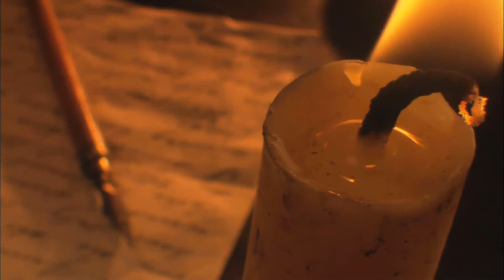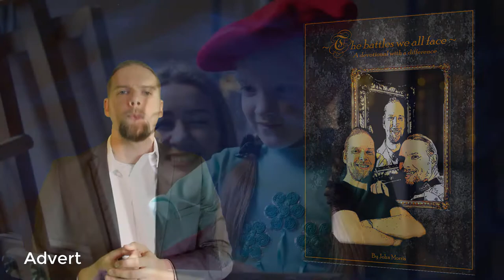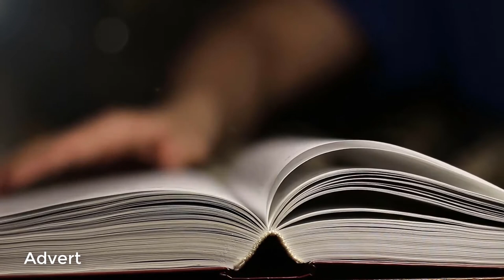Mind - Body and soul with Loree Bischoff | John Morris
In this week's episode of the Mind, Body and soul podcast with John Morris, we will be joined by former model, author, and holistic life coach Loree Bischoff.
She is also the wife of the WWE legend Eric Bischoff.

 In this episode we will be talking about:
- Coping after losing a parent to cancer
- Toughest battles
- The life of an Entrepreneur and so much more...

Checkout and order Loree's book right